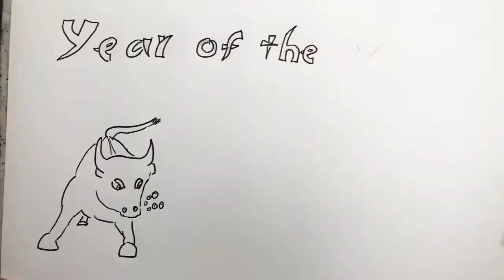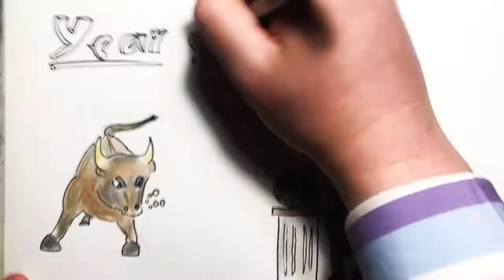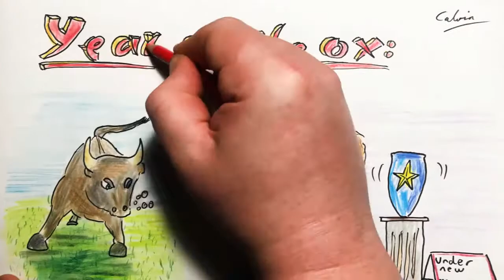2021 Feb 14 - Year of the Ox